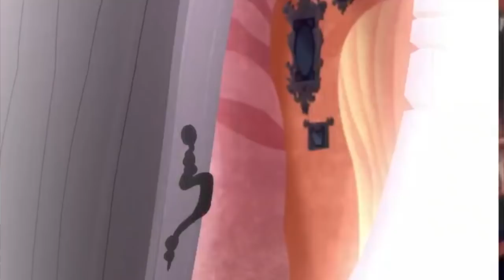Tangled The Series: Cassandra Room Theories